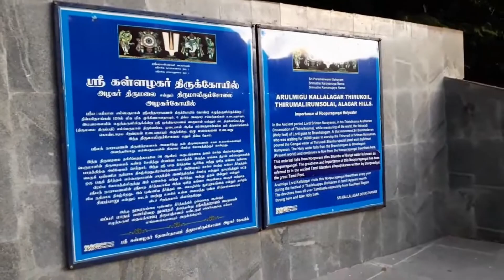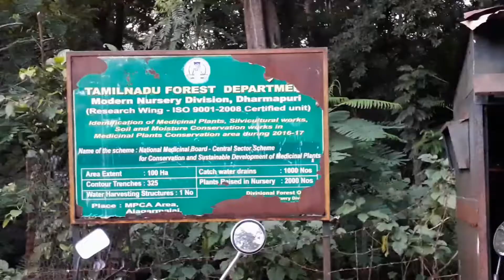புராண பெருமை வாய்ந்த அழகர்மலை | மதுரை சுற்றுலா A Trip to the dense forest mountain hilltop of Alagar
This is a beautiful temple located at the foot hills of Azhagar Malai. This temple is easily reachable from Madurai city. this is also one of the ancient temples built by Pandyas. You will definitely enjoy the scenic beauty and temple beauty on visiting this temple.